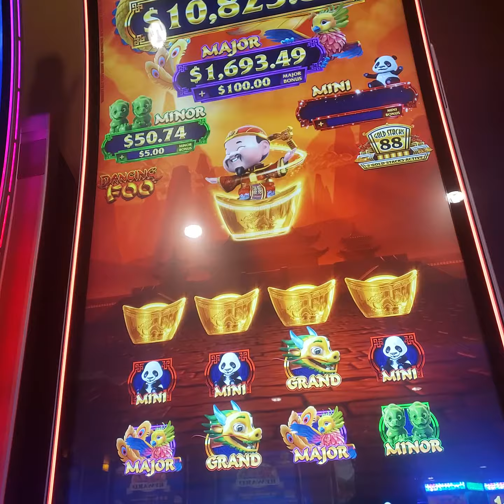Gold Stack Game Aristocrat Technologies gaming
Free spins bonus & Progressive jackpot on Gold Stack Aristocrat Technologies gaming